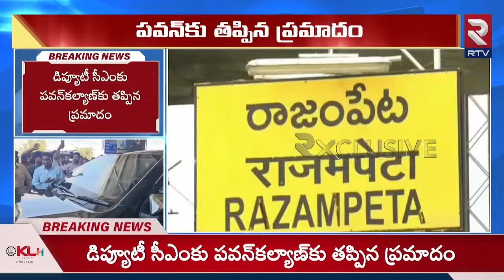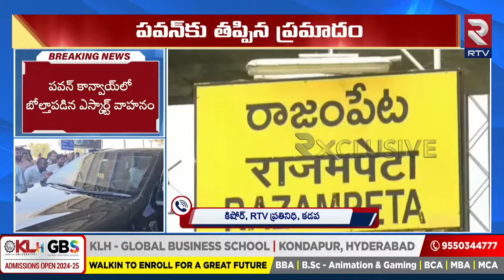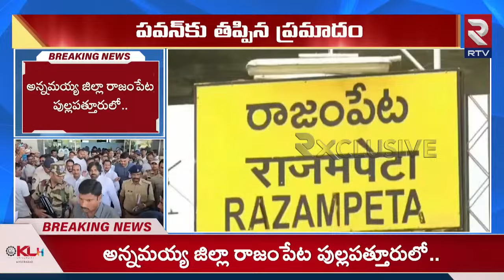పవన్ సేఫ్.. తప్పిన ప్రమాదం..| Pawan Kalyan Convoy Incident In Rajampet | RTV